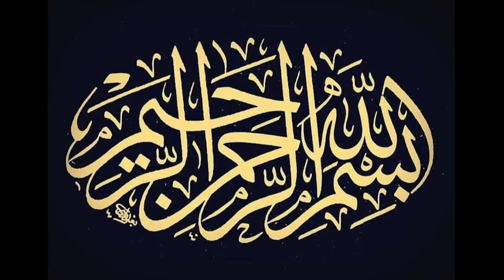25-07-2021 al rufaa hall-3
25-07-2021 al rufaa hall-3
wedding